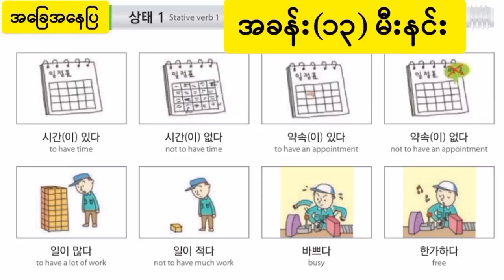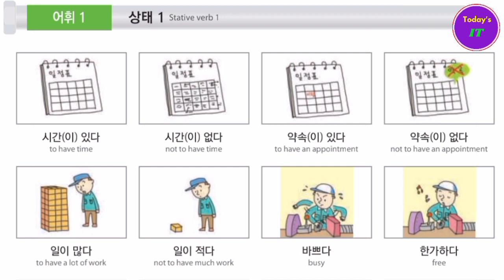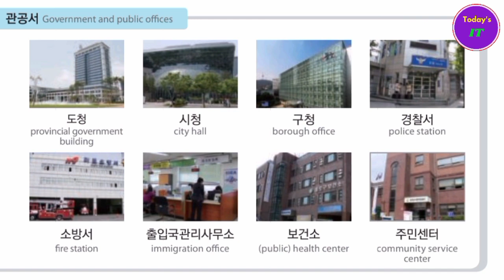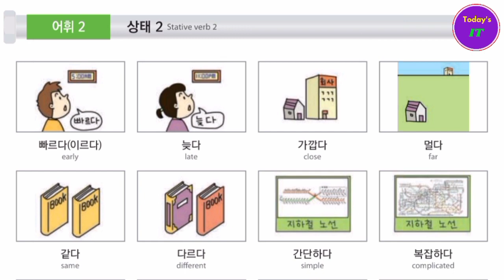EPS Part (1) မီးနင်း အခန်း(၁၄)eps